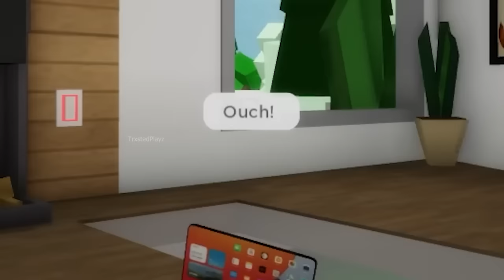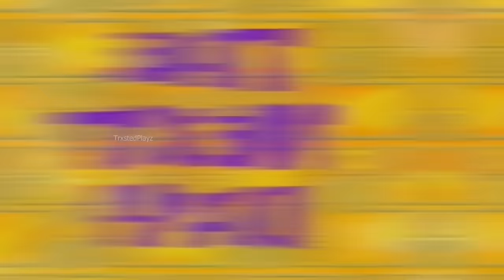All of my FUNNY “BILLY” MEMES in 45 minutes!😂- Roblox Compilation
➪Audio Credits: ✨King.Zippy✨

Follow me on roblox if you want!😁❤️